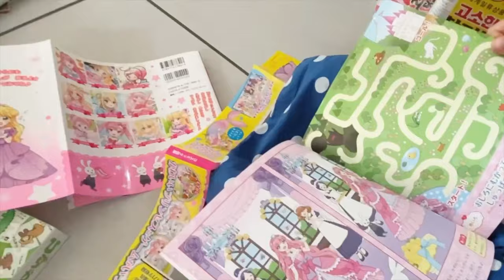【祖父母と孫】コロナ禍ばぁばと感動の初対面【国際結婚】子供達もスイス人旦那もばぁばも大喜び！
スイス在住国際家族のママです。スイス人の夫と国際結婚して3人の子育てをしながら、普段の生活や子育て、スイス生活の情報などをシェアしています。

コロナ禍でずっと会えていなかった日本の母がスイスまで会いに来てくれました！ばぁばと孫達との感動の再会と初対面！

コメント、質問、リクエストお待ちしています✨